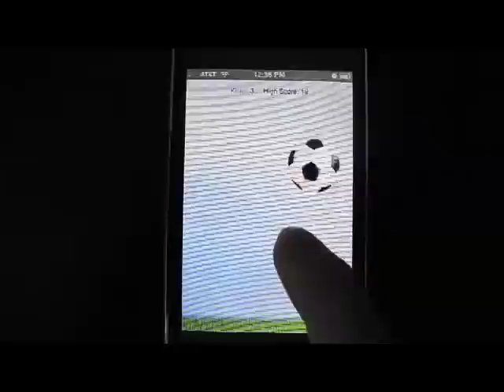iKick iPhone Game App